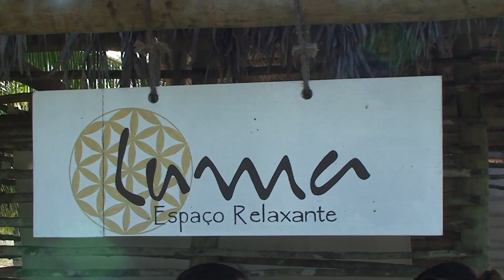Rancho do Peixe PGM especial HD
Localizada a 12km. da Vila de Jericoacoara (CE), na Praia do Preá, a Pousada Rancho do Peixe foi planejada dentro de uma fazenda de coqueiros de 200.000m², o que proporciona uma exótica combinação de praias, dunas, pequenas falésias e coqueiros. É um tranquilo refúgio tropical, sendo a escolha perfeita para quem procura tranquilidade e contato direto com a natureza.

Concebida em 2004 pelo arquiteto Gui Mattos, que usou apenas materiais locais, a pousada extremamente confortável e ostenta um design simples, de estilo rústico e em perfeita harmonia com a paisagem natural envolvente.

Com apenas duas opções de acomodações, os 20 bangalôs de 80m²; foram construídos com madeira, palha e os melhores materiais locais. Alguns destes ninhos de conforto encontram-se em plena praia, enquanto outros ficam situados em um tranquilo jardim de coqueiros. Cada um deles oferece uma varanda com uma espreguiçadeira, para deitar-se escutando apenas o agradável som da natureza.

Para saciar o apetite, a pousada dispõe de um restaurante onde é possível desfrutar de várias opções para o café da manhã, almoço e jantar. Depois de se deliciar com a nossa gastronomia, nada melhor que deitar-se à beira da piscina de 25 metros para descansar e repor as suas energias, enquanto espera pelo magnífico cenário proporcionado pelo pôr-do-sol.